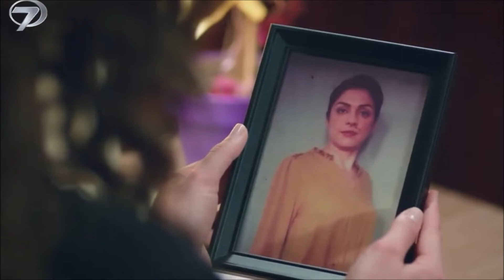Legacy (Emanet) 348.Tráiler Episodio - La mejor solución es nuestro divorcio.